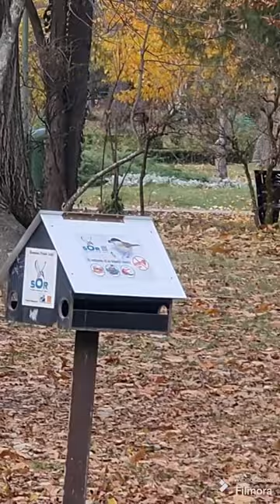The house of the birds